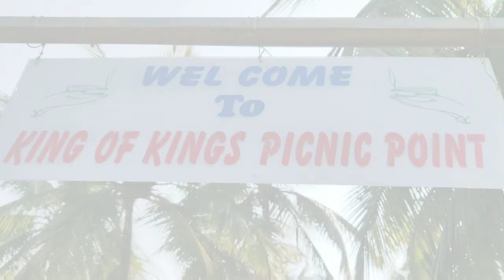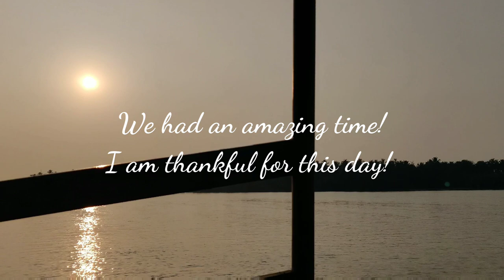King of kings | Resort | Tourism | Udupi | Karnataka India Travel Vlogs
It will help support us to make more videos like this.